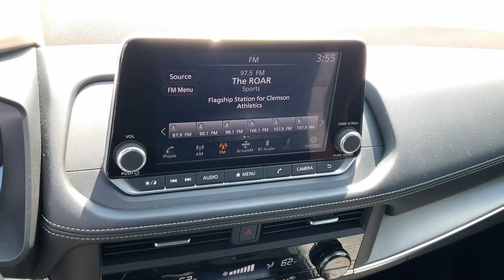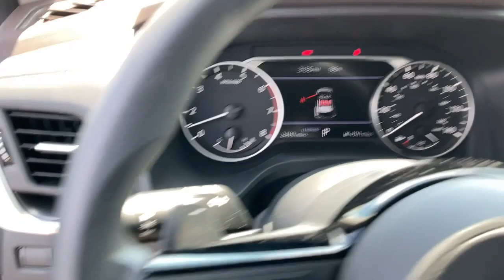2023 Nissan Rogue Greer, Greenville, Spartanburg, Easley, Simpsonville, 4643P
Brilliant Silver Metallic Used 2023 Nissan Rogue SV available in Greer, SC at Nissan of Greer. Servicing the Greer, Greenville, Spartanburg, Easley, Simpsonville, SC area.

4125 E. Wade Hampton Blvd

Due to our amazing pricing, please call before coming down to ensure the vehicle is still available! **BACK UP CAMERA**, **USB**, **MANAGER SPECIAL**, **WON'T LAST**, **NISSAN CERTIFIED**, **TOUCHSCREEN**, **FULLY INSPECTED BY CERTIFIED TECHNICIANS**, **BLUETOOTH**, 18 Aluminum Alloy Wheels, AM/FM radio: SiriusXM, Automatic temperature control, Emergency communication system: NissanConnect Services, Front dual zone A/C, Fully automatic headlights, NissanConnect featuring Apple CarPlay and Android Auto, Power driver seat, Remote keyless entry. Certified. Odometer is 4180 miles below market average! 30/37 City/Highway MPG Nissan Certified Details:brbr  * Transferable Warrantybr  * Warranty Deductible: $100br  * Vehicle Historybr  * Roadside Assistancebr  * Plus 1 Year Pre-Paid Maintenance Included.br  * Limited Warranty: 84 Month/100,000 Mile (whichever comes first) from original in-service datebr  * 167 Point InspectionbrbrWhen you buy a Nissan of Greer vehicle, youre getting more than your next car. Our dealership is here to serve all your automotive needs.Whether youre browsing our huge inventories of new and pre-owned vehicles, securing financing on-site, having your vehicle serviced, or purchasing genuine Nissan parts, our amazing staff is here to provide you with exceptional customer service at every stage of the car ownership process. Every day, we give 100% to make sure you are 100% satisfied with your visit.